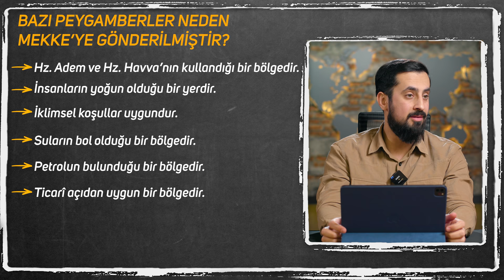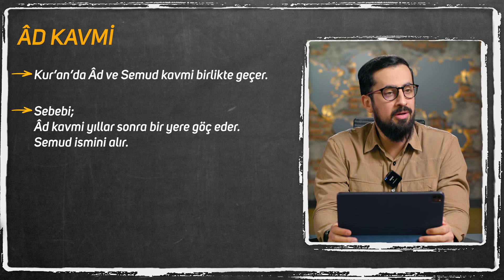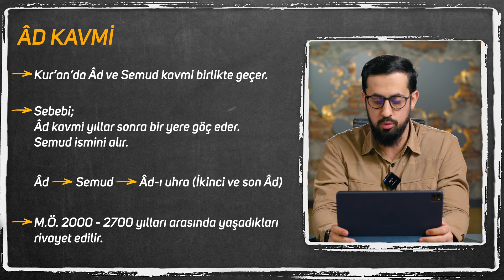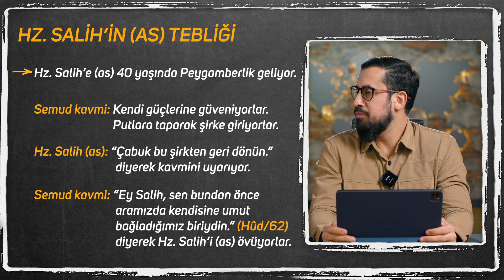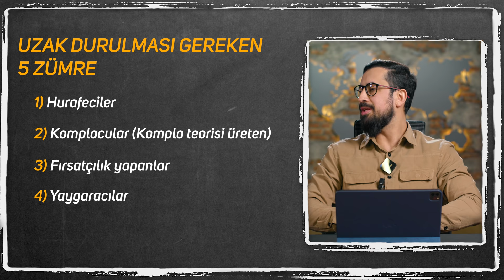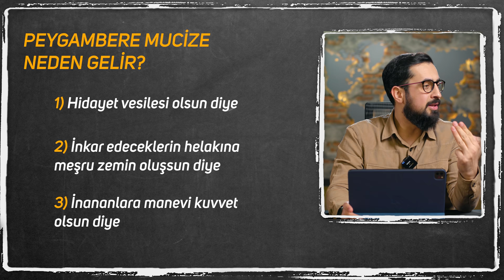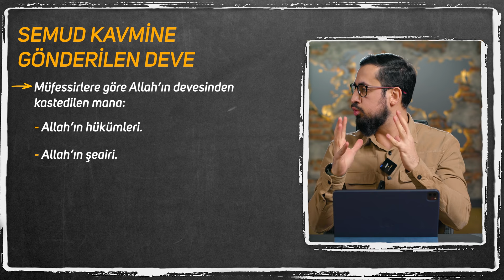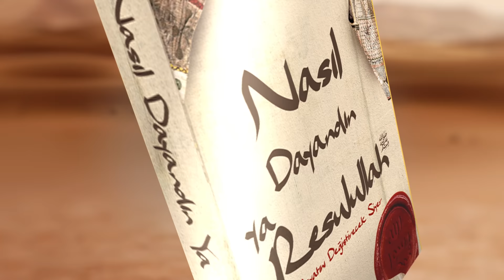Hz. Salih (as) Peygamber ve Semud Kavminin İnanılmaz Hikayesi - Devenin Katledilmesi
Semud kavmi ne yaptı da başlarına böyle bir felaket geldi?
Hz. Salih (as) bu kavimle nasıl baş etti?
Ve daha birçok sorunun cevabı bu videoda.
İyi Seyirler...

00:00 Giriş
00:12 Neden Peygamberler Hep Aynı Bölgeye Gönderilmiştir
02:38 Kuran-ı Kerim Eski Zamanları Neden Anlatır?
04:28 Tevhid
06:33 Hz. Salih(as) ve Semud Kavmi
11:11 Hz. Salih'in (as) Tebliği
23:22 Devenin Öldürülmesi
26:08 Azap İçin 3 Gün Bekleyin
28:44 Semud Kavminin Helakı
34:21 Tebük Seferi

ad kavmi
semud kavmi
helak olmak
islam
peygamberler
tebliğ
hayat
inanılmaz hayat hikayeleri